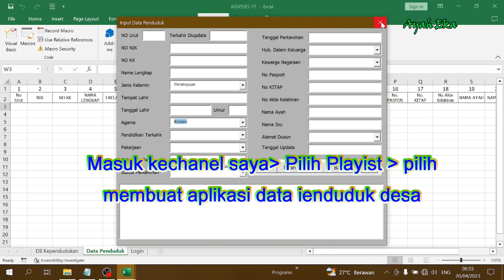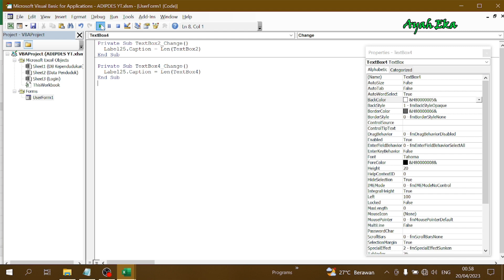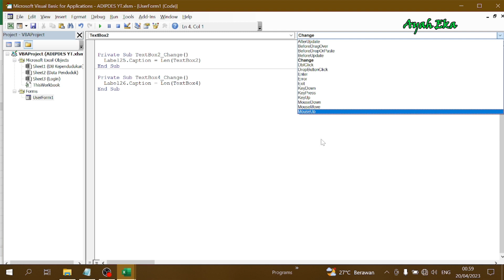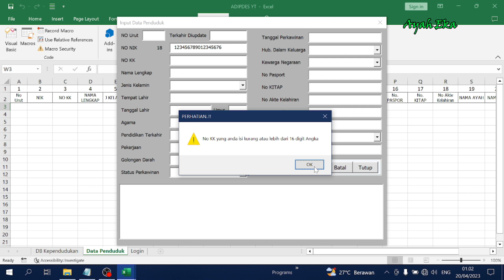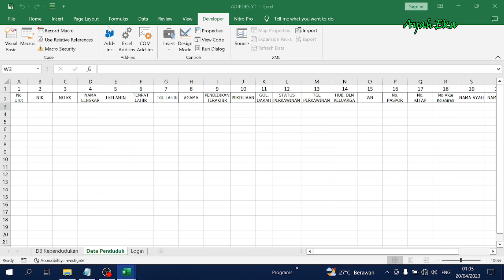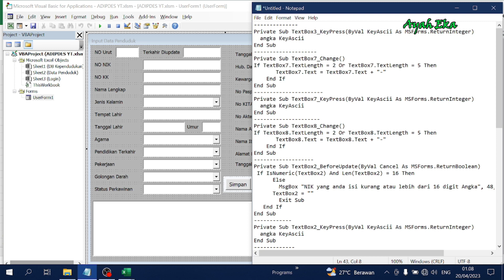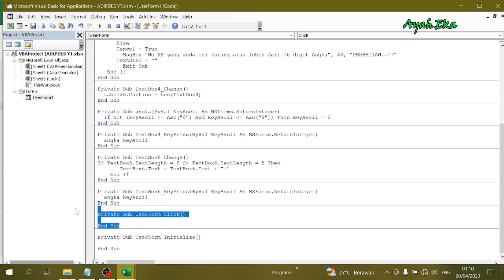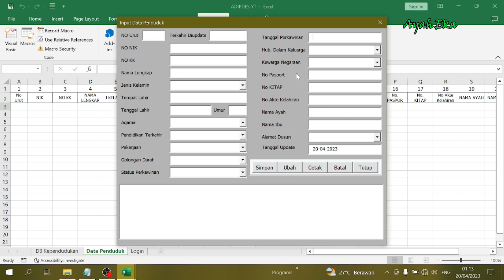Membuat Aplikasi Data Penduduk Part III | Membuat Validasi Data Pada Text Box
Dalam Vidio ini kita akan membahas Bagaimana cara membuat Validasi Data Pada Tetxtbox. jangan lupa toton vidio sebelumnya.